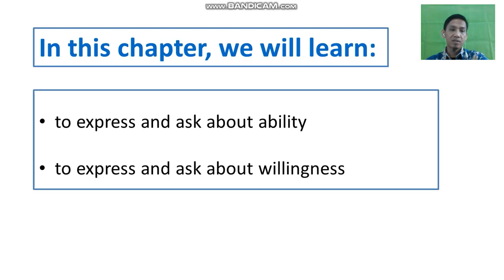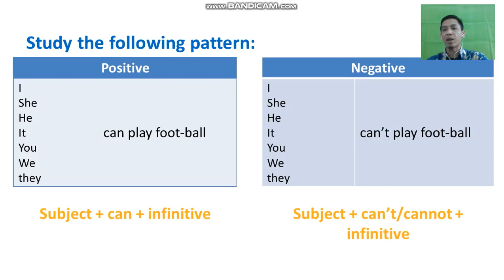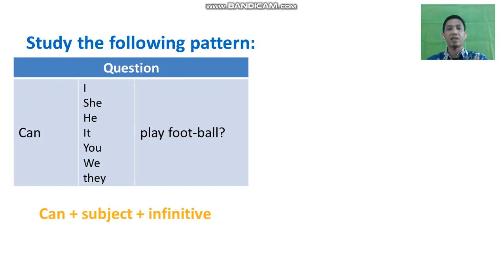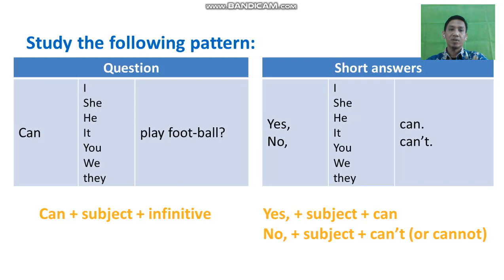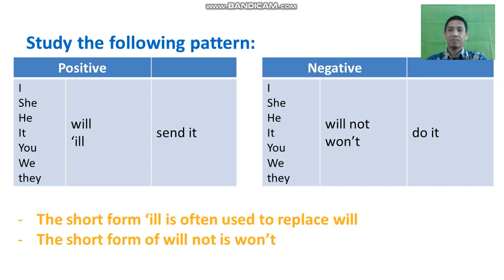Kelas 8 Bahasa Inggris - How to express ability and willingness